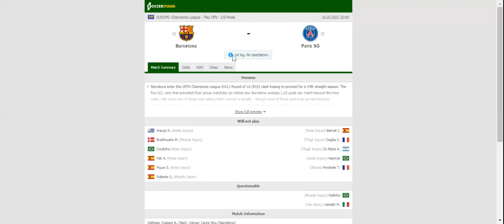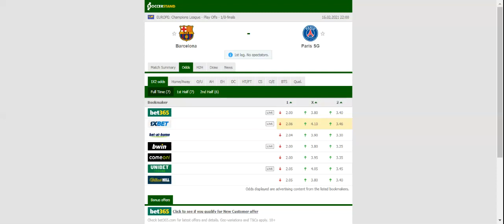BARCELONA VS PSG PREDICTION & BETTING TIPS - 16/02/2021